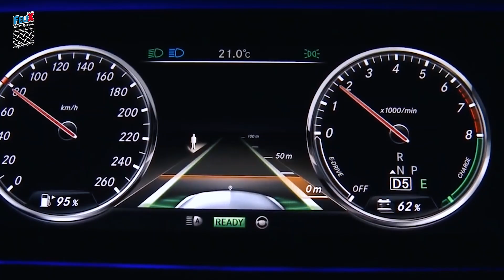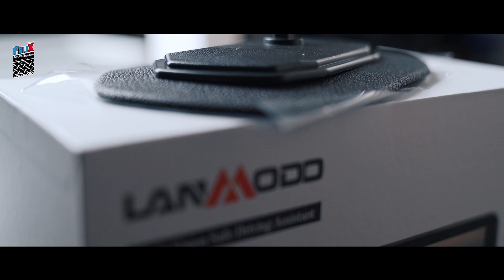Lanmodo Vast Night Vision Review - Grupa Rajdowy Felix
Witam was w tą ciemną noc 😉 taki żarcik miał wyjść ale jak zwykle słaby suchar nie wyszedł .
Słuchajcie mam dziś dla was fajne urządzenie które moim zdaniem może wam pomóc podczas podróży nocą.
Zapraszam na odcinek i do komentowania bo jestem ciekaw waszego zdania na temat właśnie tego urządzenia...

Moje auta:
BMW M3F80 (500kM)sprzedane
BMW E90 320 D (205kM) sprzedane
BMW E30 330 Rally Car (240kM)
BMW F10 525D
Ford Focus RS ( Szarak ) Na sprzedaż
Mustang rok 1966 ukończony 100% Sprzedany :(
Porsche 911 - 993 Porszyca w Niedzielę
Porsche 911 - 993 Jagoda w Sobotę
Porsche 718 Pyszczek

? 2008 rok 4x4
? 2008 rok RWD